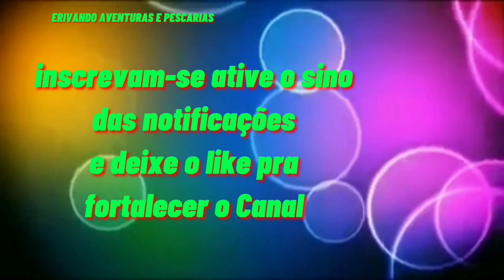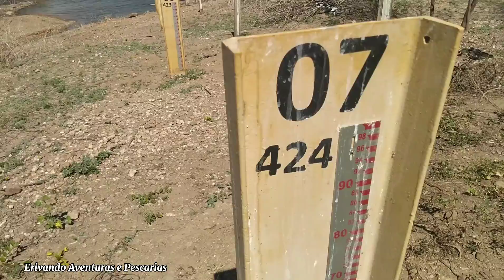Barragem de Atalho em 13/06/2021